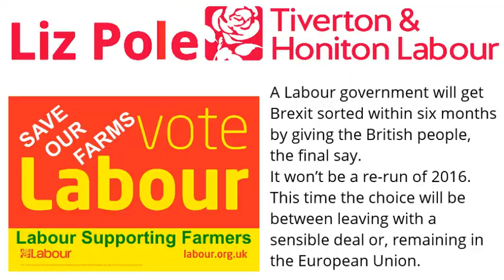Talking to a mixed livestock farmer in Washfield, near Tiverton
Farmers face a triple whammy under a Tory Trump Brexit